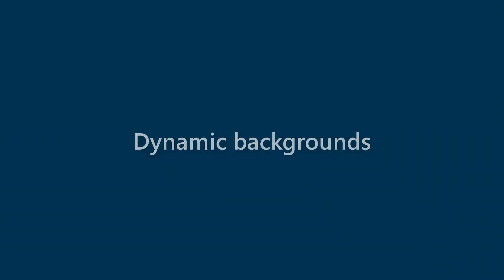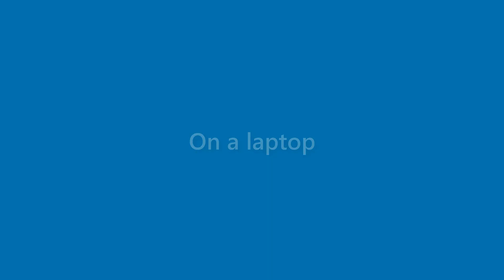Wallace Estes - appearance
Name Look - Wallace Estes - appearance. In this video we present "Wallace Estes" name look and feel in various scenarios.
This video will cover:
How does "Wallace Estes" look as a personal letterhead?
How does "Wallace Estes" look on a business card?
How does "Wallace Estes" look on a computer/laptop screen?
How does "Wallace Estes" look with different background colors?
How does "Wallace Estes" look with various fonts?